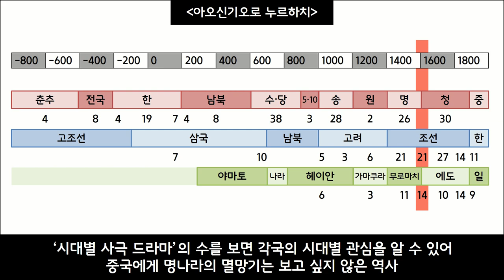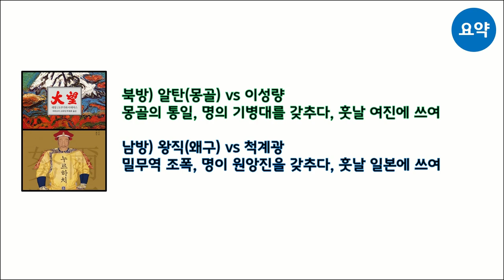일본 대망 총정리 (2) 왜구와 북방의 침략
북로남왜, 조선-명을 괴롭히던 북방의 몽골-여진, 남방의 왜구를 일컫습니다.
왜구, 단순한 해적을 넘어 밀무역을 하던 한중일을 넘나든 국제마피아였습니다.
조선-명의 토벌 이후 이들은 일본 큐슈 다이묘의 정규군으로 편입됩니다.

북방
남방
세력
전투